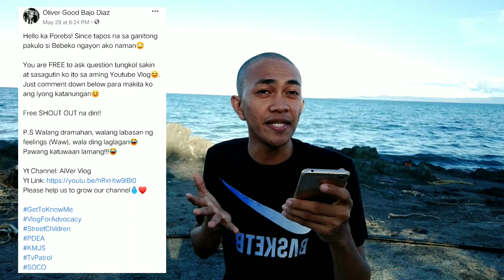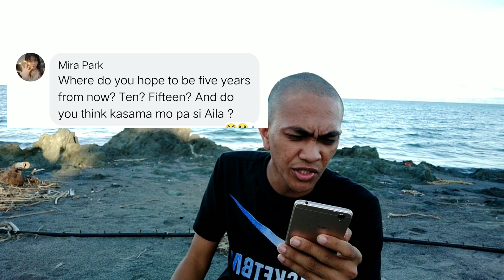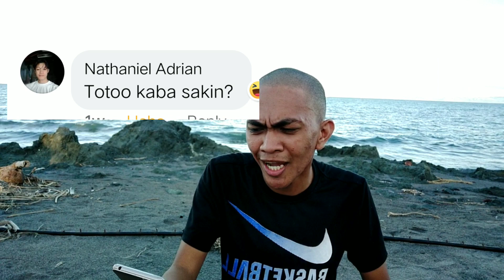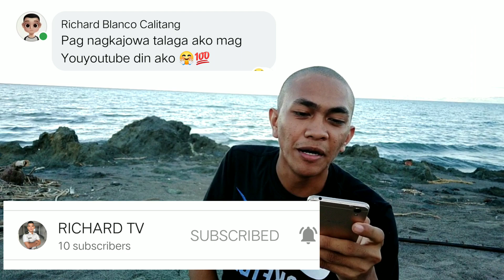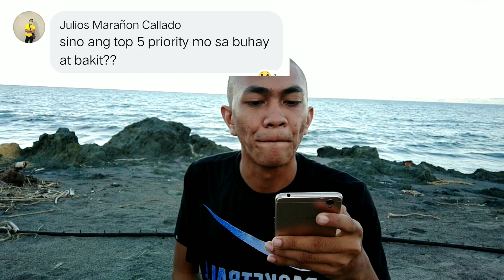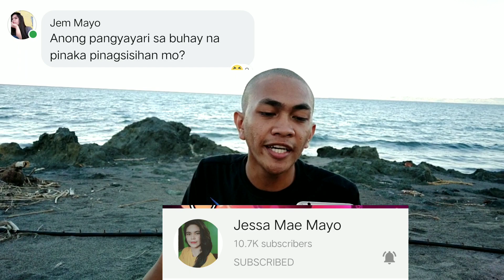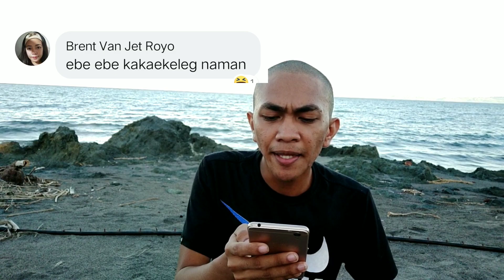"Now it's my turn!" (QUESTIONS with Me)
Hello ka Porebs! Na miss niyo ba kami😂
So ito na nga mga ka Porebs! Muli nanaman kaming nakapag Upload ng aming bagong Video. Grabe ang katatawanan dahil sa mga katanungan.

Sana nag enjoy kayo sa panunuod at may na tutunan kayong aral.